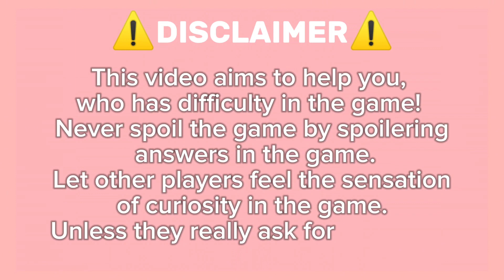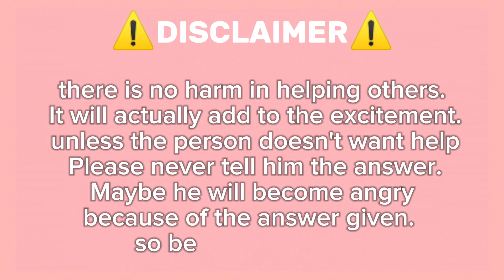Guide How To Get Lamelo Ball On Roblox Find The Basketball